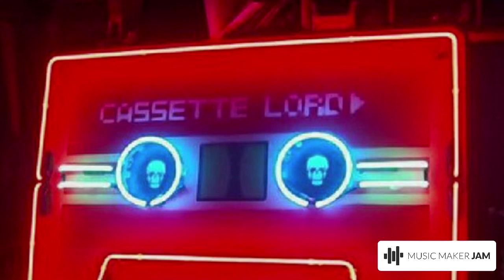𝕰𝖈𝖑𝖎𝖕𝖘𝖊 EURO DANCE 90S RAVE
This track "𝕰𝖈𝖑𝖎𝖕𝖘𝖊" was created by "Crystal a.k.a TWISTER Pelehos" on MusicMakerJAM and Loudly. Enjoy the full experience - get the app for Android and iOS now